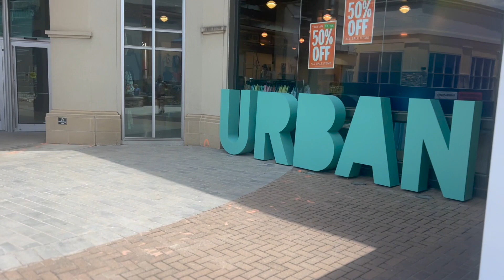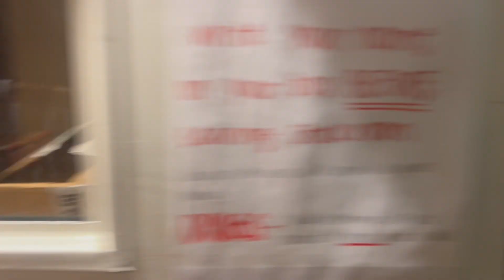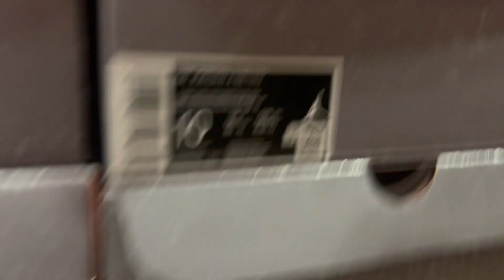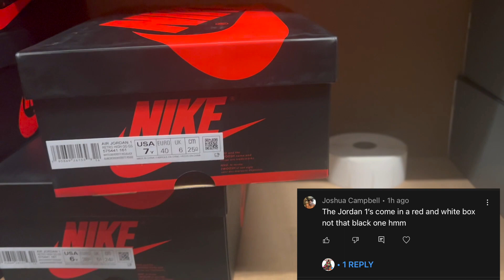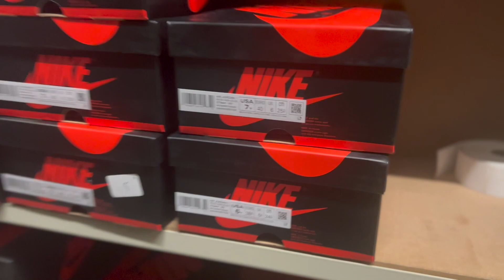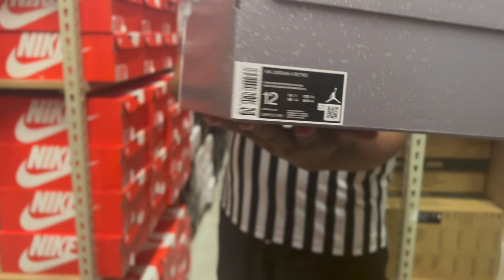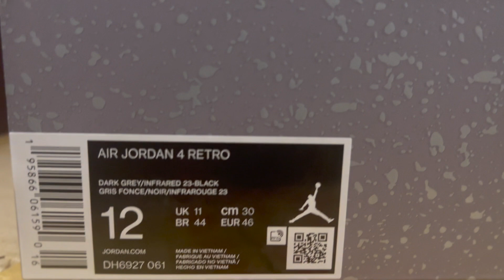AIR JORDAN IV INFRARED REVIEW| FIRST LOOK!!!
A new look on the lovely air jordan 4's, the "infrared" Air Jordan 4 is set to hit stores June 15th retailing for $200!! Check out this early look and let me know your thoughts about it in the comment section below!!

GOAL IS 10K by the end of the year.

Height: 6'1
Weight: 242 and ( going down)
Shirt Size: L
Hoodie/Jacket Size: XL
Basketball Shorts: 2X
Regular Shorts: 38
Shoe Size: 12